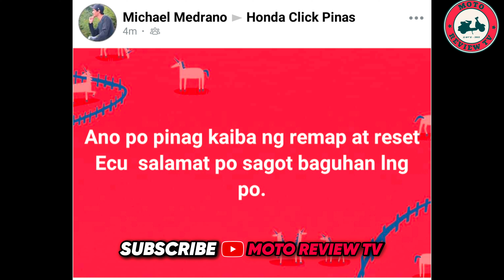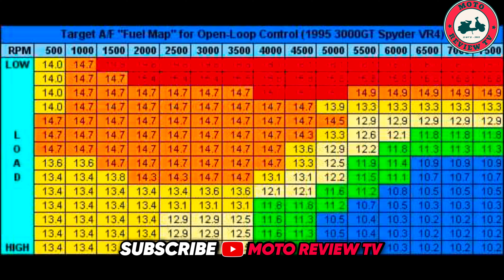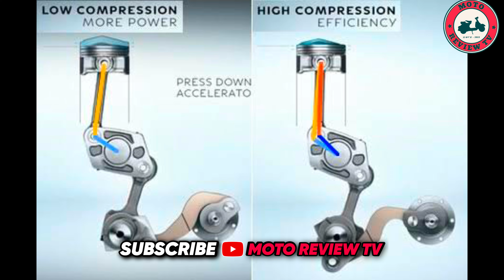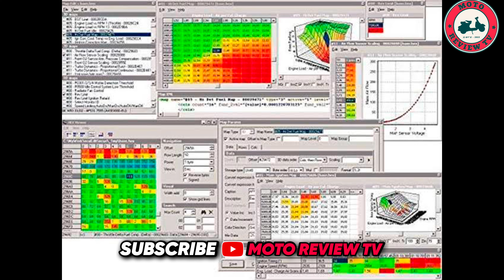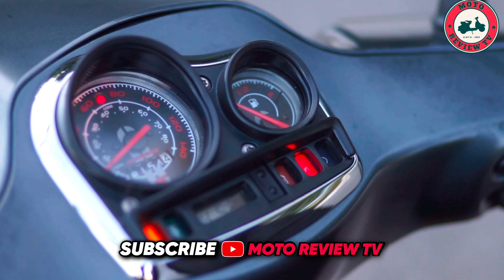PAANO MAIIWASAN ANG LOW COMPRESSION - RESET ECU VS. REMAP ECU VS. CDI VS. RACING CDI - DAPAT ALAM MO